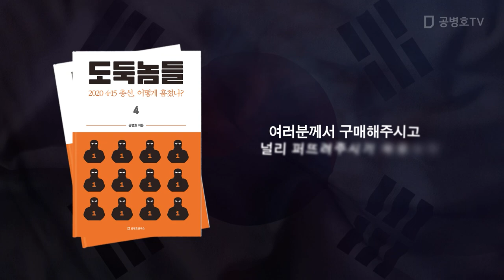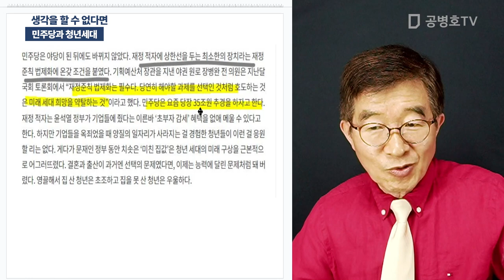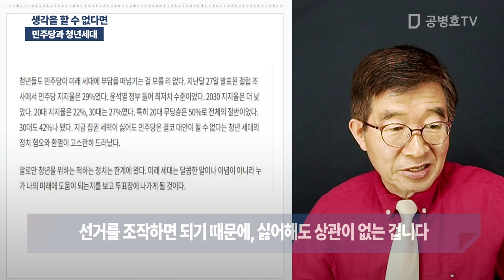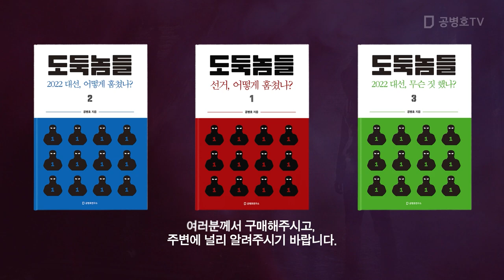생각을 할 수 없다면 / 민주당과 청년세대 [공병호TV]